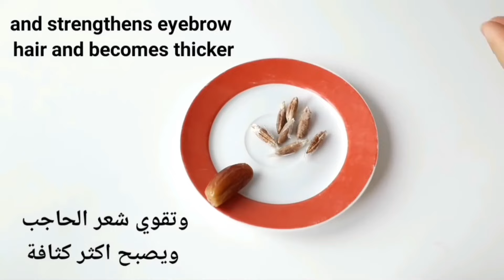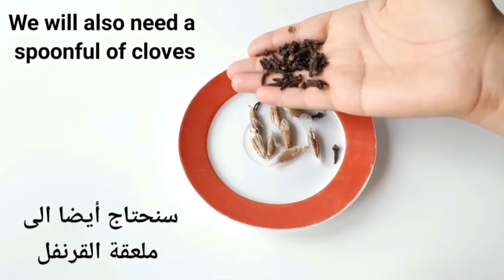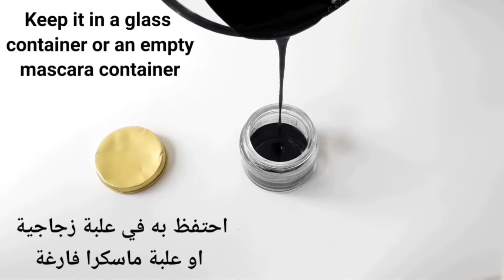You won't believe! Long eyelashes and thick eyebrows in just 3 days,💯 effective.